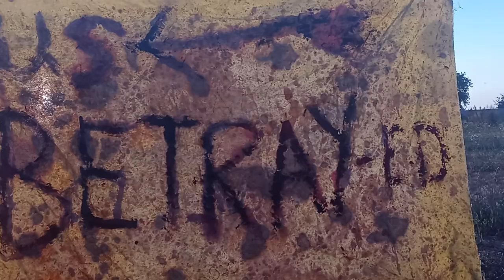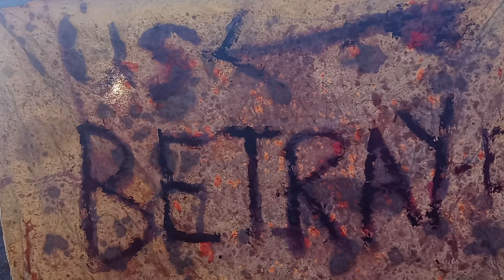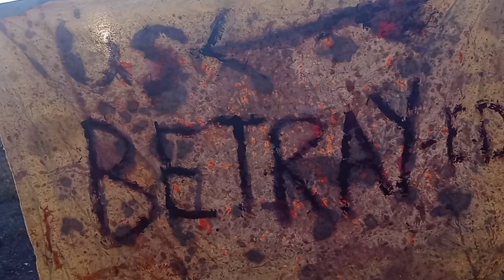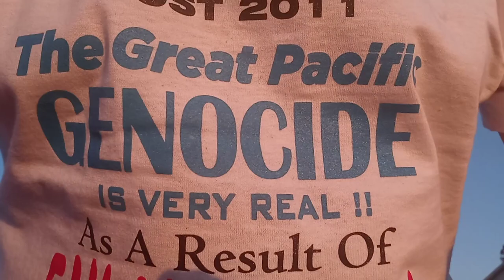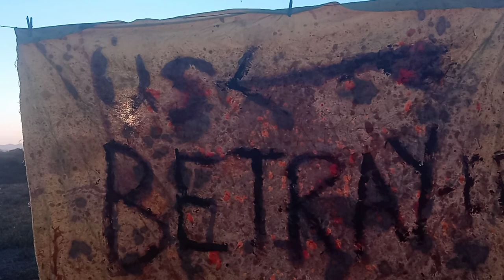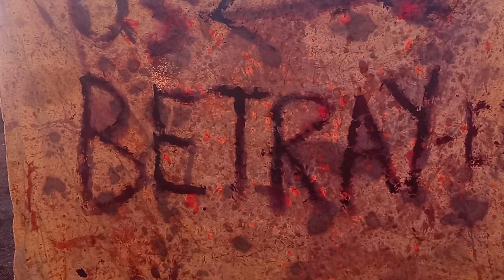Kevin D blanch PhD the 33rd Soup Can the Soup can Flipper Painting with Axe Handel baseball Bat 🍅 🍵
Field of Dreams on BALCO on CHEMO Blanch hits Walk off Home Run Nuclear Energy Waterloo by bastard son of ;; Grant Wood on BALCO like Grant on CHEMO, Anti-Usury-Warhola-DadA